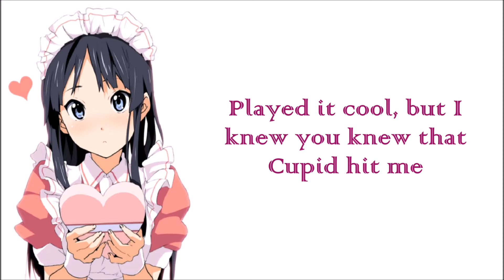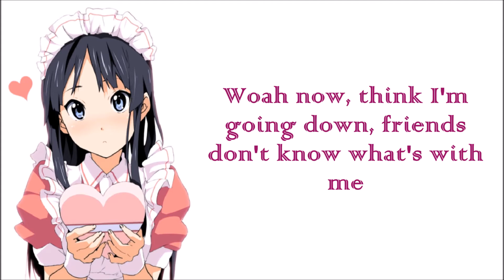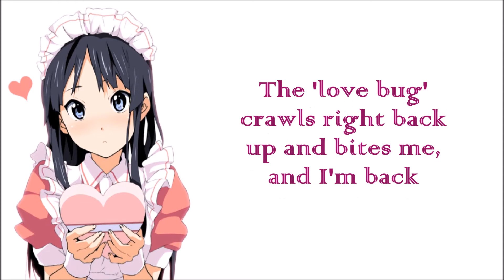Nightcore - Clumsy (Fergie)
I'm so sorry I haven't uploaded a video in over a month. I've been having trouble finding good songs to nightcore and haven't had much energy. If you have any song suggestions feel free to let me know.
Song: Clumsy by Fergie
Anime: K-ON! (Mio Akiyama)